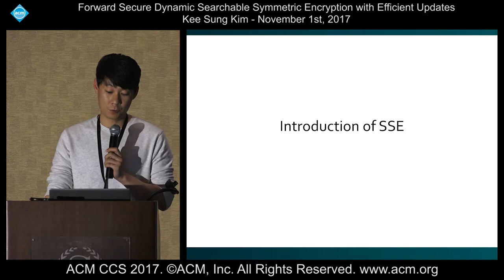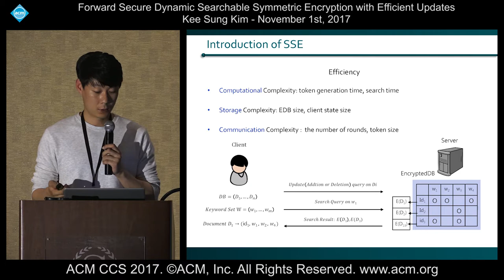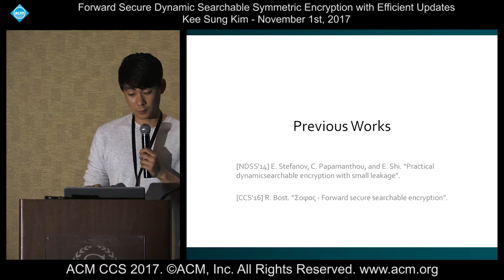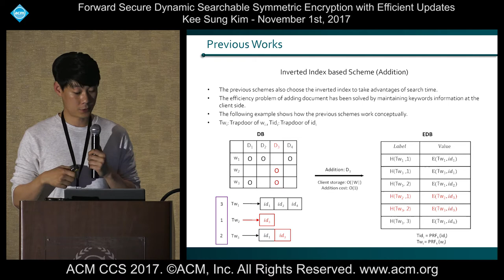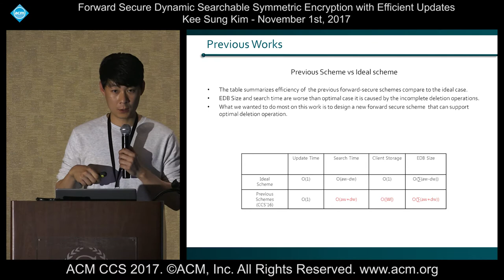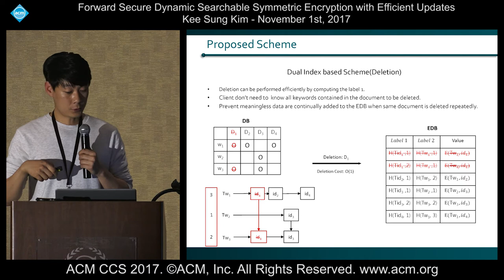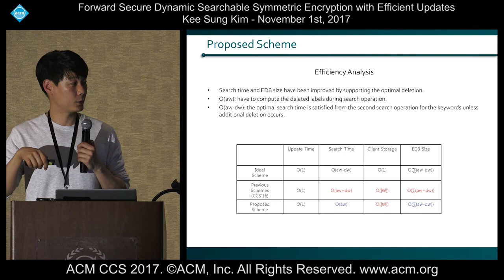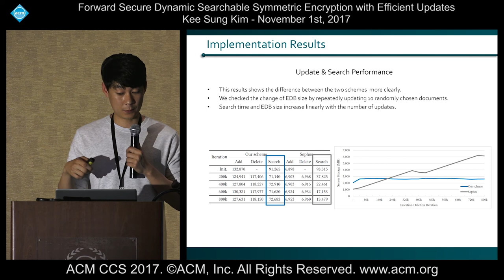ACM CCS 2017 - Forward Secure Dynamic Searchable Symmetric [...] - Kee Sung Kim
Presented by Kee Sung Kim. November 1st, 2017.